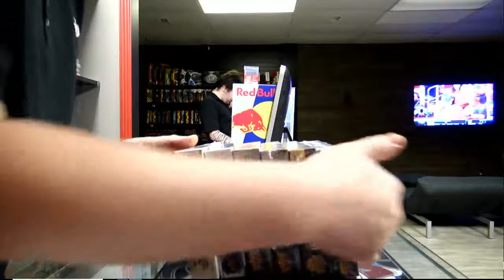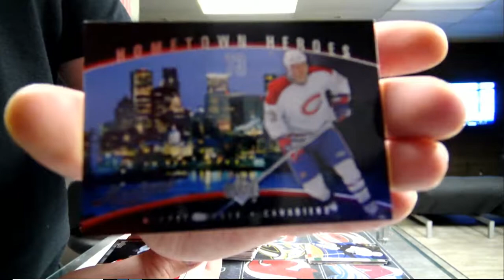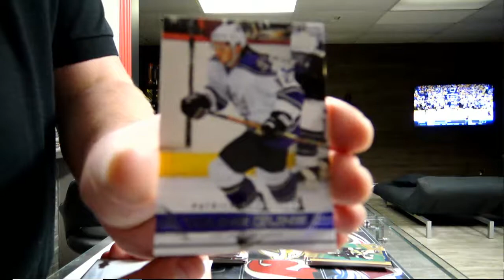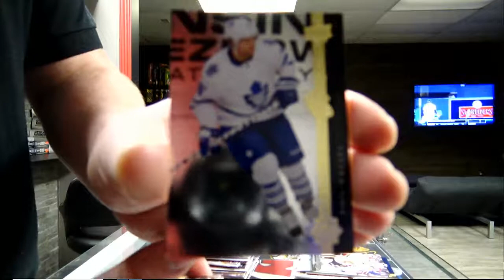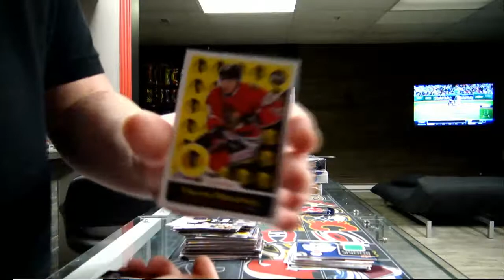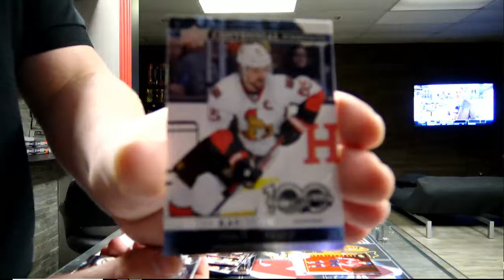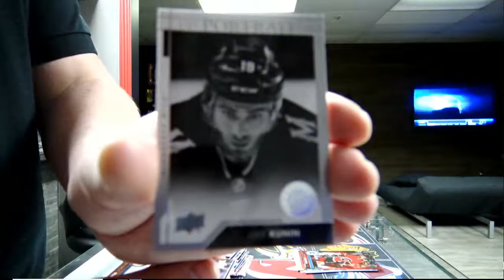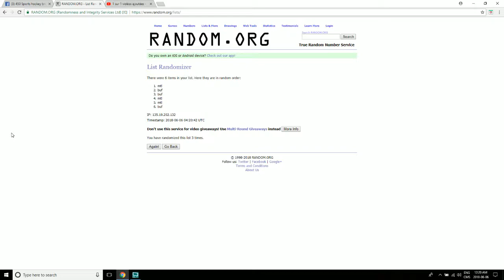450 Sports #3370 - 6 box multi box break series 1 series 2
450 Sports #3370 - 6 box multi box break series 1 series 2